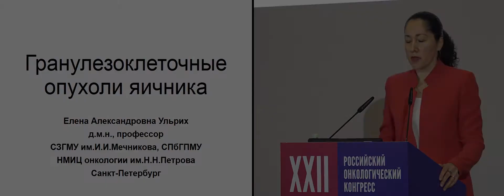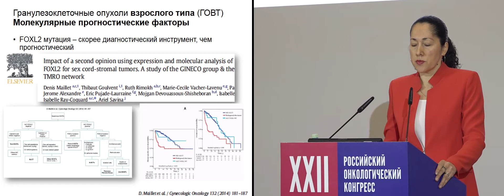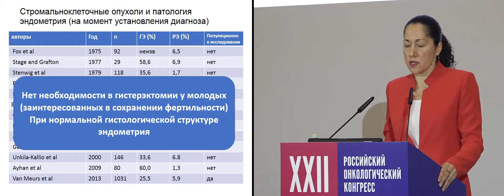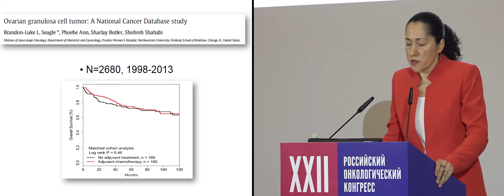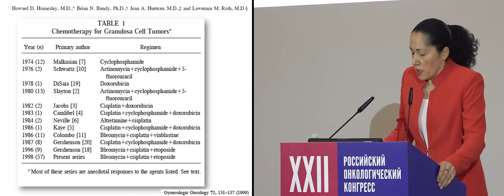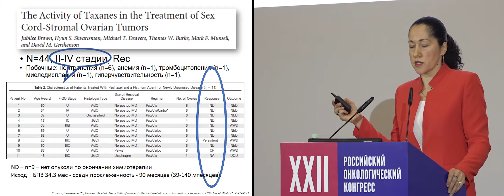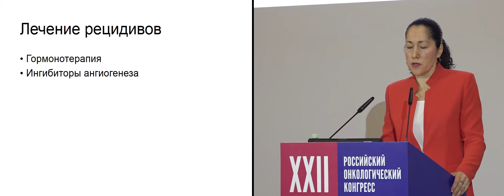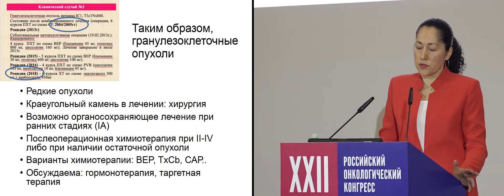Случай лечения пациентки с гранулезоклеточной опухолью яичников. Мнение эксперта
Случай лечения пациентки с гранулезоклеточной опухолью яичников
Мнение эксперта
проф. Ульрих Елена Александровна, ФГБУ «НМИЦ онкологии им. Н.Н. Петрова» Минздрава России, Санкт-Петербург